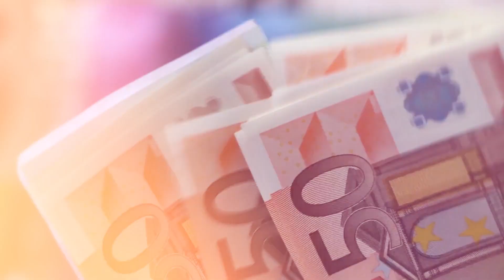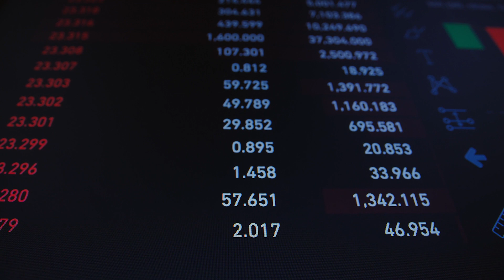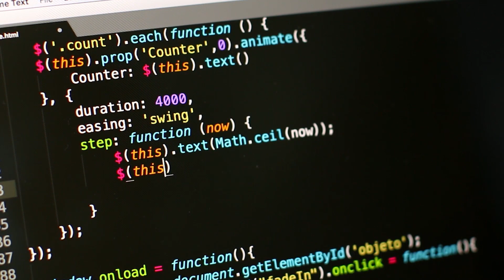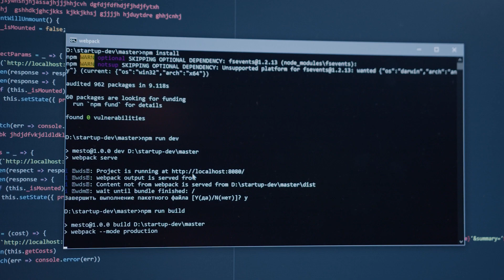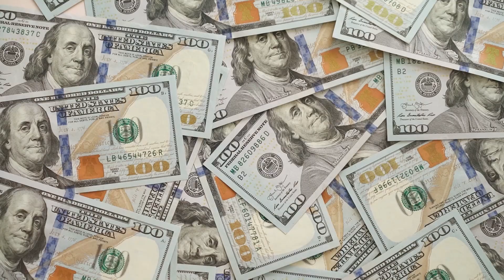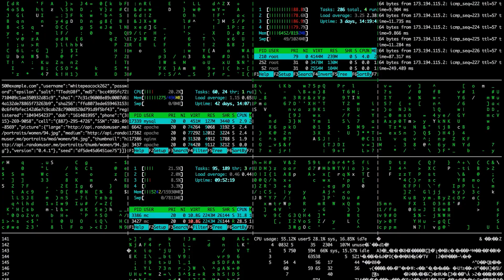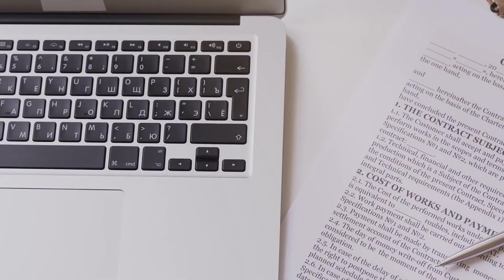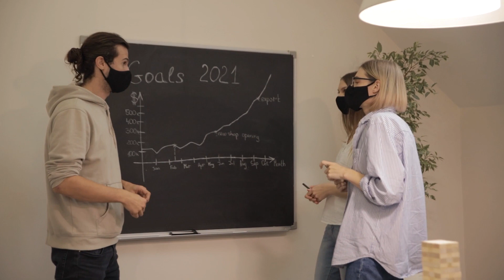Earn with AI: make money online!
Hello Everyone! Welcome to Top Luxurious

If you're looking for ways to make money online, then you're in the right place! In this video, we'll show you how to easily make money using AI.

With just a few simple steps, you can start earning money using AI. We'll show you how to start using AI to earn money, and then help you grow your earnings over time. Whether you're a beginner or an experienced online marketer, this video is a great way to start making money today!